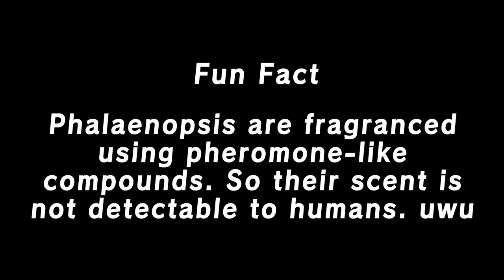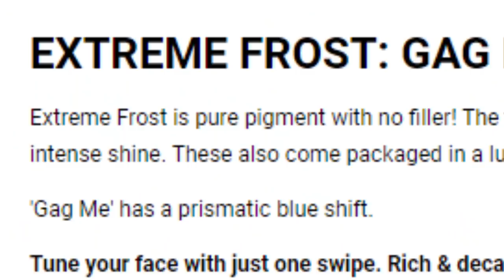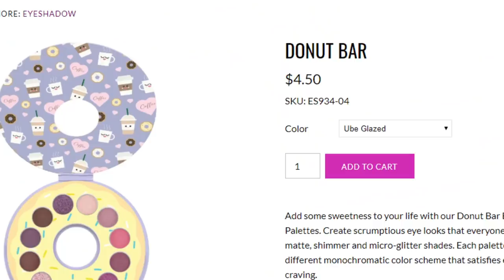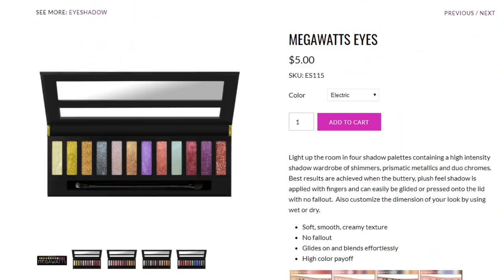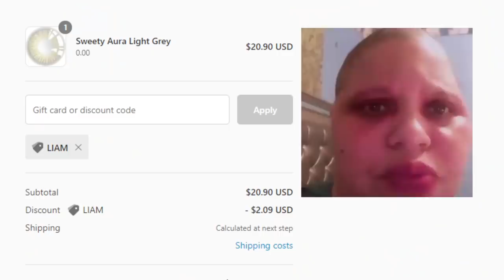My shopping addiction... 🥺 | Late AF Black Friday Haul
My lash was coming off the whole video. rip

Mumbledores Tea house (charity merch)-

(Donates are greatly appreciated! Leave your @ in the notes and I will follow you on instagram. 😊)

PRODUCTS USED/MENTIONED-

-Kleancolor-
Megawatt liquid shadow-

*All the pigments I have are from the "Superstar" line.
-Lube-
*This is a lube you can use to press the pigments. Only use a few drops tho!

-Limecrime-
Lip Blaze in Fern-

Elf Pore-less Primer putty
CYO Lifeproof Foundation
Elf eyebrow pomade
Essence lash princess mascara
Amuse Blush
Makeup S.he Cosmic Glow highlighter